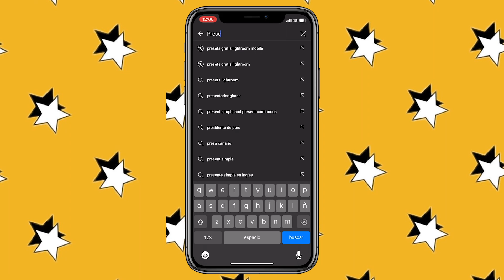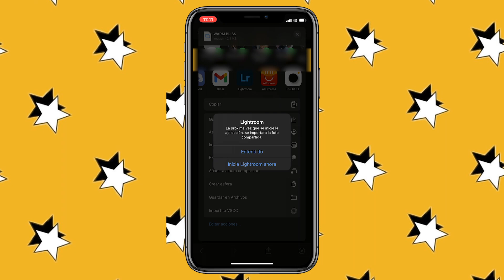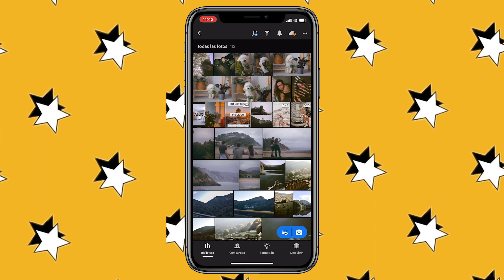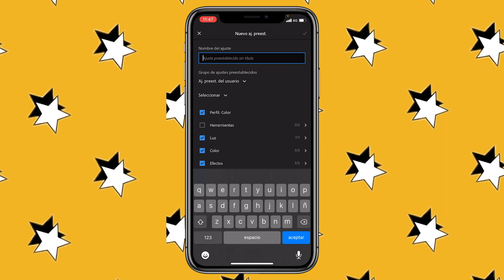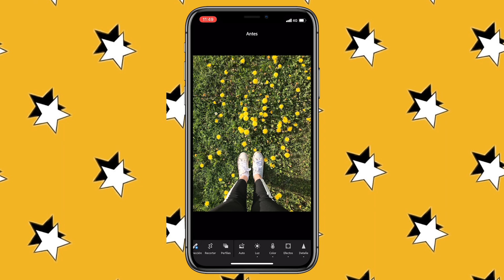PRESETS GRATIS estilo VINTAGE para Lightroom App + 2 PRESETS MÍOS GRATIS!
𝐇𝐎𝐋𝐀 𝐂𝐇𝐈𝐂𝐗𝐒! Hoy os traigo un tutorial de como editar fotos estilo camara analogica con Lightroom en el mobil!
Así que espero que os guste taanto como a mi y si es así hacérmelo saber! 💋

𝐏𝐑𝐄𝐆𝐔𝐍𝐓𝐀𝐒 𝐅𝐑𝐄𝐂𝐔𝐄𝐍𝐓𝐄𝐒
¿Que cámaras usas?
-Nikon d3200 y Nikon d5600
-Gopro Hero Black y Gopro Hero Max 360
-DJI Phantom 3 Standard y Dji Mavic Mini

¿Objetivos que usas?
-18-55mm, sigma 35mm 1,4 y Nikon 70-300mm

-Adobe Premier Pro & Filmora